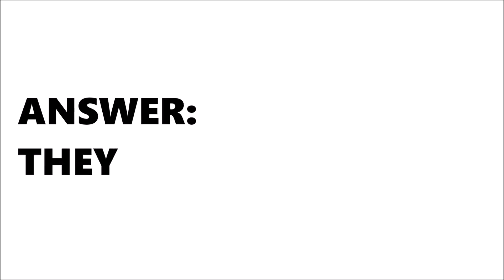GOA A NIGHT AT THE BEACH Vlog 9 3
Vlogging in Goa at night was real unexpected yet a lot fun. :)